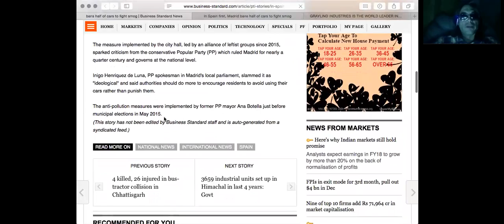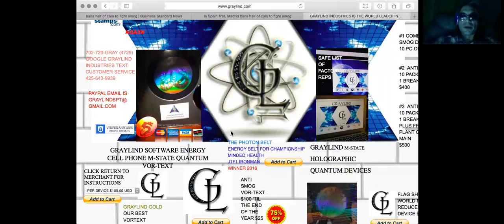SPAIN SMOG PROBLEM SOLVED by GRAYLIND INDUSTRIES APPLIED QUANTUM MECHANICS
RAW* NO SCRIPT* LIVE* APPLIED QUANTUM MECHANICS*

Spain price available